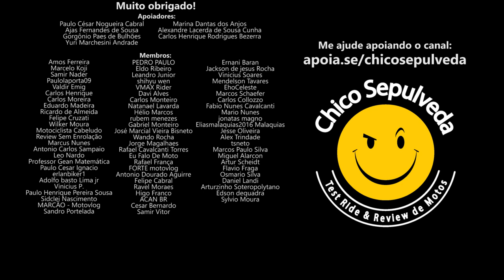Honda CB300F dá pau em Hayabusa?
Black Boots
Calçados com estilo, conforto e segurança